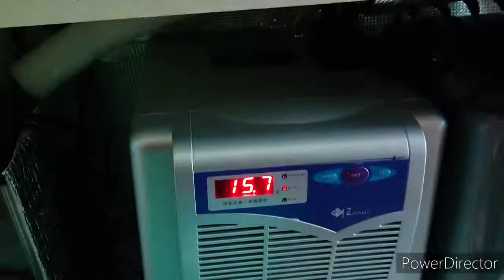【渓流水槽】白点病対策、水回り変更点、うちのニジマスに餌を与える。盛り沢山！！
ヤマメの白点病が治らないので、次なる対策を練りました。
唐辛子に含まれる成分が魚の白点病に良いと言う事を入手したので試してみます。

水回りも一部変更してます。

ニジマスの(ウデナシ)も登場します。